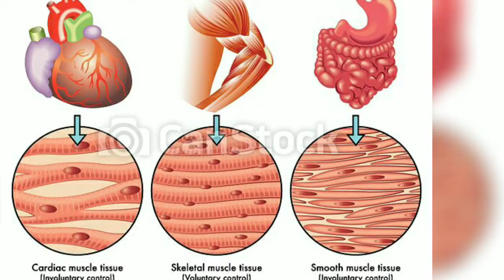साँपो के बारे में रोचक तथ्य